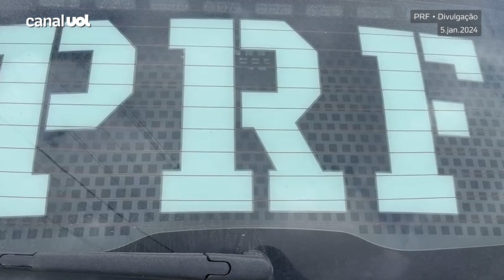Dupla cai com carro em rio ao fugir da PRF; fuzis são apreendidos; veja vídeo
Um carro com dois ocupantes caiu em um rio, nesta sexta-feira (5), após a dupla tentar fugir de agentes da Polícia Rodoviária Federal no Rio de Janeiro.